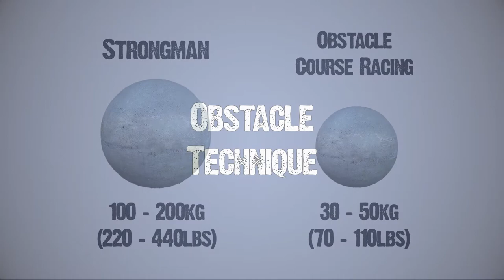The Atlas Stone Carry - Obstacle Tips & Techniques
Atlas stones are certainly not a new thing.  They've been a staple and key event of strong man competitions for many years, as well as becoming fairly popular in the CrossFit and functional fitness scene.

For some reason, atlas stone technique for OCR isn't commonly talked about, and the majority of competitors you see just brute force it, with little regard to form.

As with all obstacles, you can make things a lot easier for yourself (and conserve vital energy) with some simple tips.